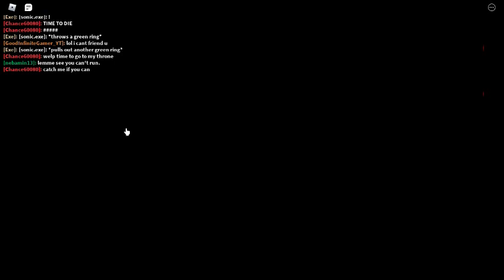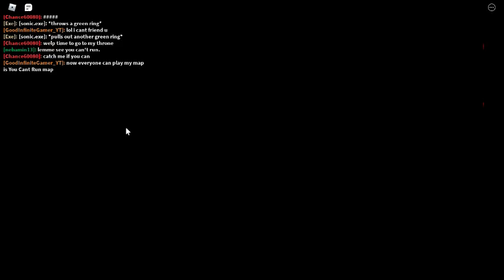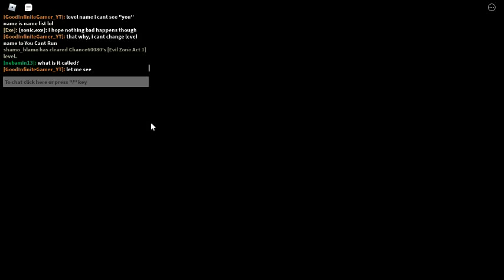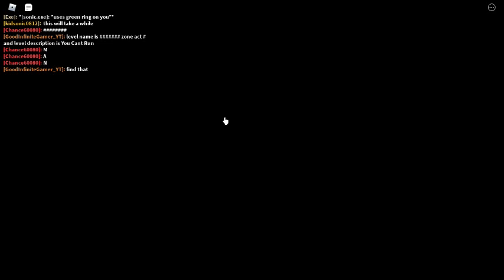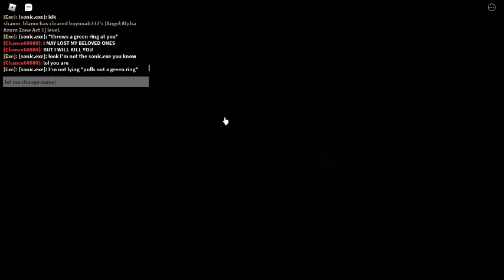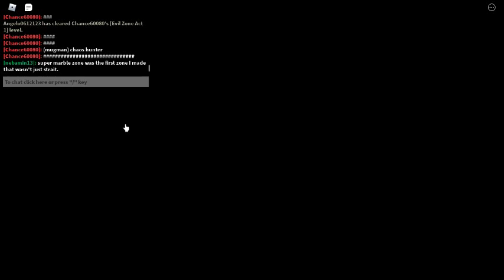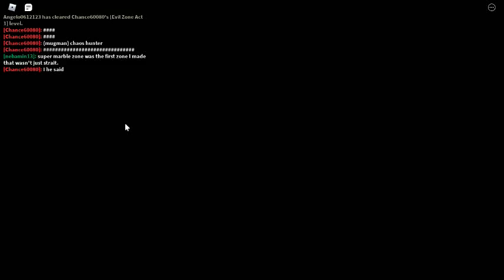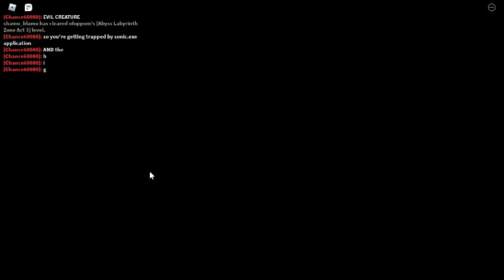Infinite Plays Roblox New Classic Sonic Simulator part 13